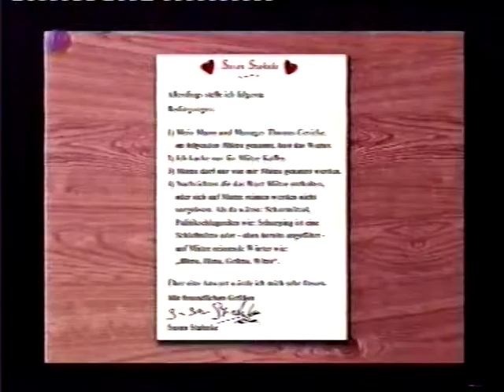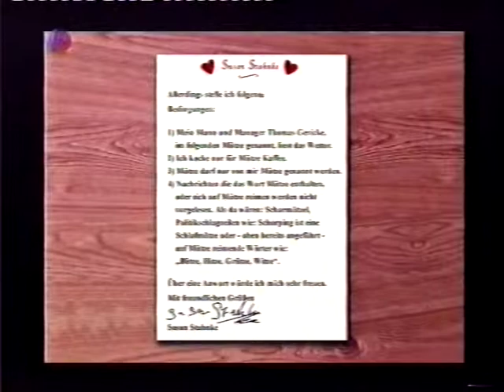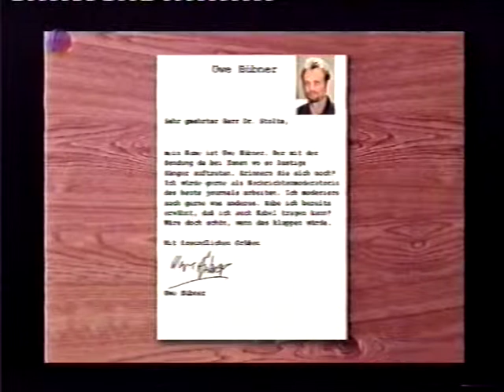Die Harald Schmidt Show - Das ZDF sucht eine Nachrichtenmoderatorin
Stellenausschreibung des ZDF...